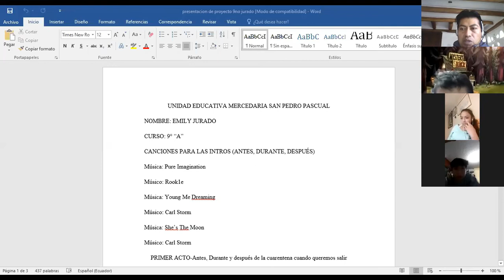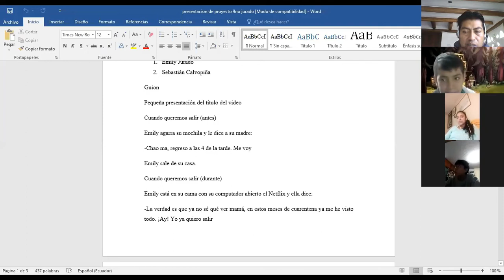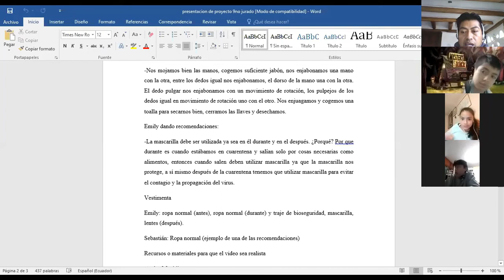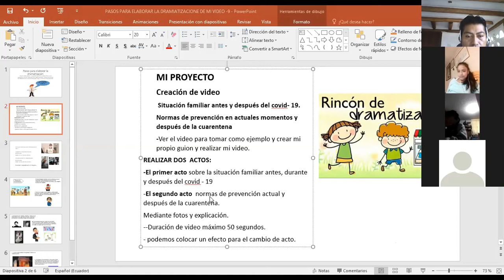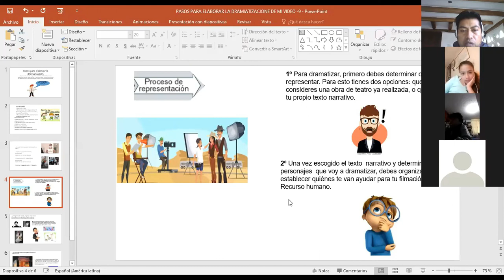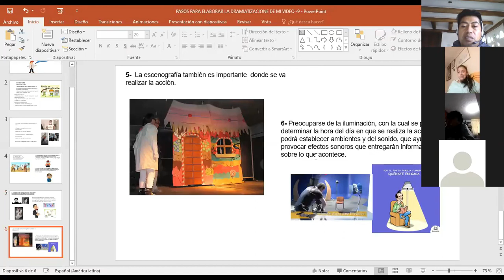clase de artística 9A